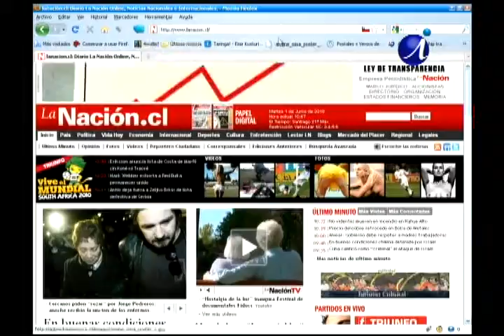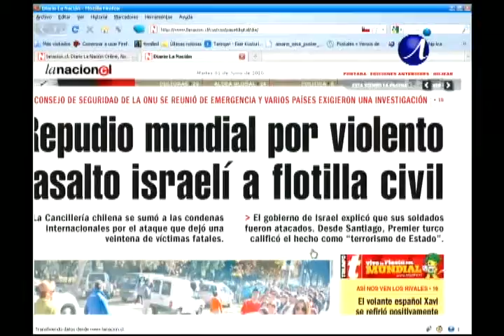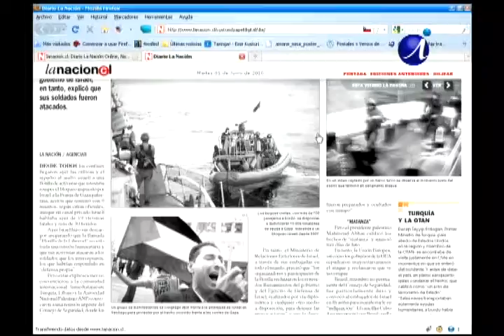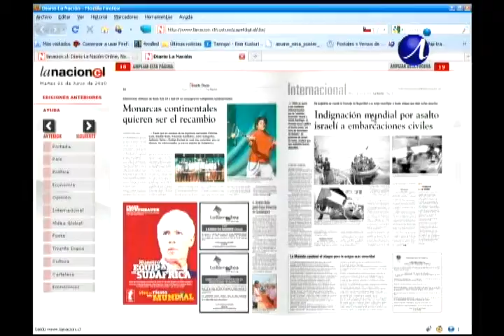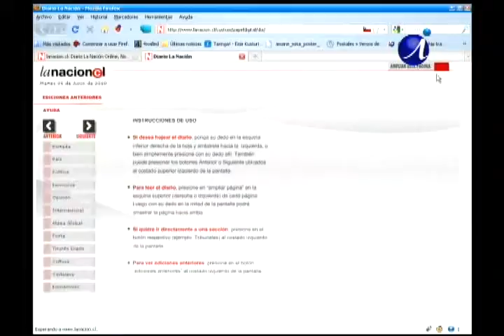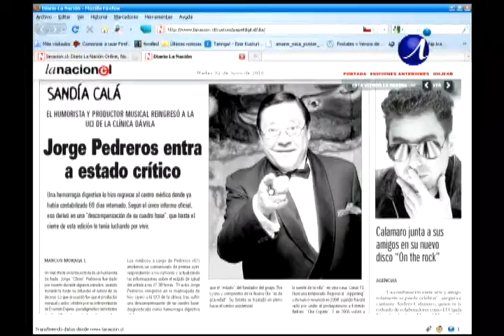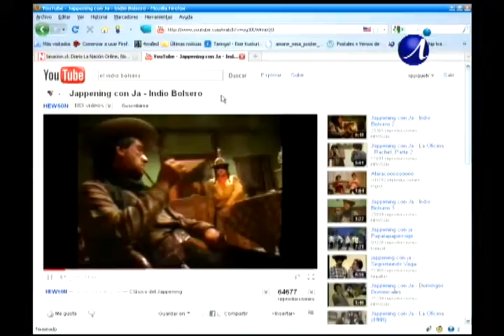IQUIQUE AL DIA 2010-Revisiòn Tìtulares "La Naciòn"(1-Jun-2010)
CON TOMÀS MORENO, REVISABAMOS LAS NOTICIAS MÀS IMPORTANTES DE DICHO MEDIO ESCRITO